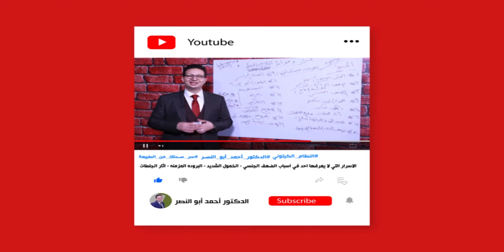معظمنا مشيين بانزلاق غضروفي بس مش عارفين - الدكتور أحمد أبو النصر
يعاني العديد من الأشخاص من وجود آلام متفرقة في منطقة الظهر، والتي غالبا ما تكون ناتجة عن مشاكل في العمود الفقري، وتنتج هذه الآلام لعدة أسباب منها ما هو متعلق بالممارسات اليومية والعادة الخاطئة، ومنها ما هو متعلق بالعامل الوراثي، ومنها ما يحدث نتيجة لوجود عيوب خلقية تظهر مع الإنسان بعد الولادة وينتج عنها حدوث خلل في نمو وترتيب الفقرات ما يسبب الألم في منطقة وسط الظهر وأسفله، فضلاً عن تولد حالات خاصة من ألم الظهر يكون سببها الإصابة بأمراض أخرى مثل لفحة الظهر ونزلات البرد والحمى التي تسبب ألمًا في عضلات الظهر.
دمتم بصحة ❤
للحجز والاستشارة مع الدكتور احمد يمكنك الحجز علي الارقام التالية :
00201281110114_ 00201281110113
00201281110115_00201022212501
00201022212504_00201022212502